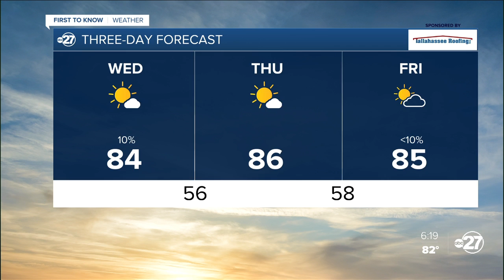Tuesday evening First to Know forecast (04/26/2022)